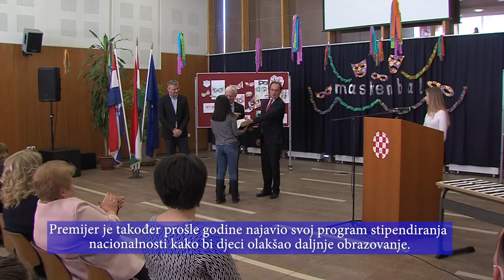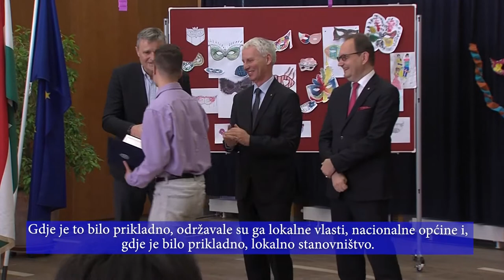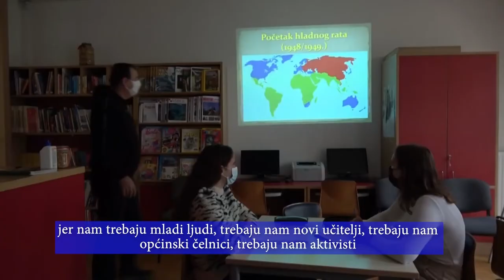HORVÁT TANULMÁNYI ÖSZTÖNDÍJ / HRVATSKA STIPENDIJA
A Miniszterelnökség a továbbtanulás elősegítéséért 2011 óta ad ösztöndíjat a kiemelkedő tanulmányi eredményeket elérő nemzetiségi diákoknak, akik húsz hónapon át 30 ezer forintot kapnak. Pécsett tizenketten, a Miroslav Krleža Horvát Oktatási Központba, a Koch Valéria Iskolaközpontba, valamint a Leőwey Klára Gimnáziumba járó tanulók vehették át az elismerést Soltész Miklós államtitkártól.

Ured premijera od 2011. godine dvadeset mjeseci dodjeljuje stipendije etničkim studentima koji su postigli izvanredne školske rezultate i primaju 30.000 HUF. U Pečuhu je dvanaest učenika Hrvatskog obrazovnog centra Miroslav Krleža, Školskog centra Valeria Koch i Gimnazije Klára Leőwey primilo priznanje državnog tajnika Miklósa Soltésza.